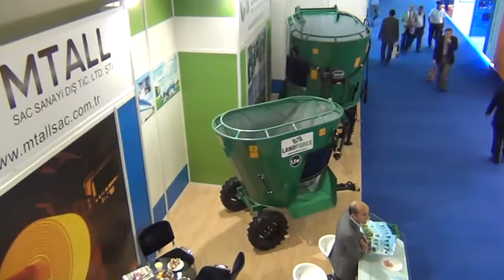CEVAT KIR TARIM